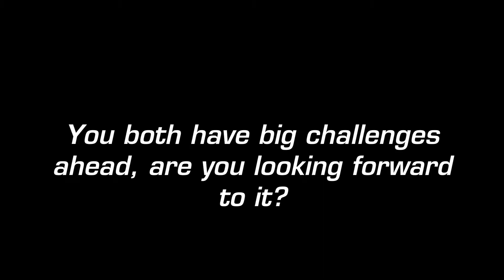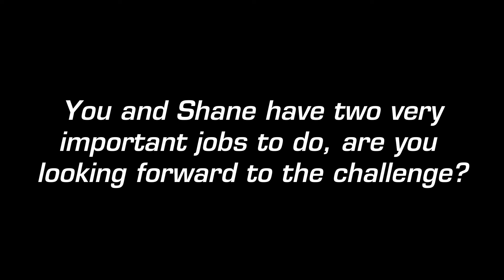Shane van Gisbergen and Martin Taupau launch trophy bid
Martin Taupau and Shane van Gisbergen with the Pirtek Enduro Cup at Sydney Motorsport Park to announce their plans to claim some of the most coveted trophies in their sports.

Footage: Mark Horsburgh)